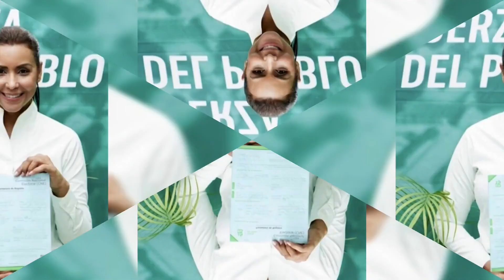MIRA QUIEN ES LA CANDIDATA OFICIAL A DIPUTADA POR EL DISTRITO NACIONAL DE LA FUERZA DEL PUEBLO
La comunicadora y abogada, Selinée Méndez, fue proclamada este miércoles la candidata a diputada por la circunscripción número 1 del Distrito Nacional, por el partido La Fuerza del Pueblo.

"Agradezco a Dios y al pueblo dominicano por el apoyo recibido para la consolidación de mi candidatura. Es tiempo de nuevas ideas y hoy iniciamos formalmente este camino en el que seremos luz de aquellos que no tienen voz", destacó Méndez.

La dirigente exclamó que como política, madre y mujer, entiende que es tiempo de nuevas ideas y y la intención es demostrar "que creemos en el futuro de la República Dominicana, por una nación mas justa y transparente para todos".